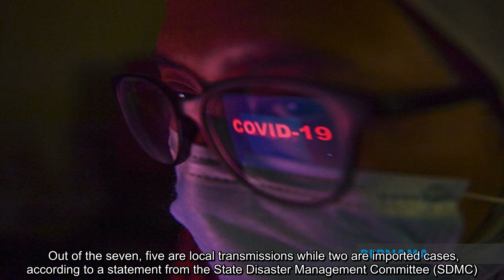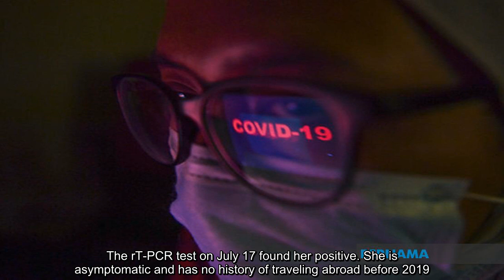✅ Covid-19: 7 new positive cases detected in Sarawak today, new cluster emerges at Stutong Market